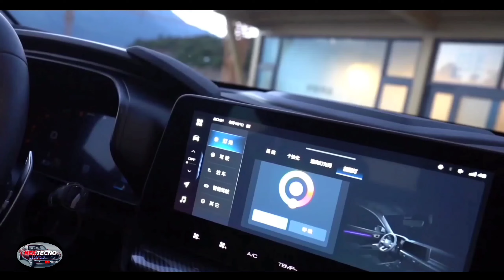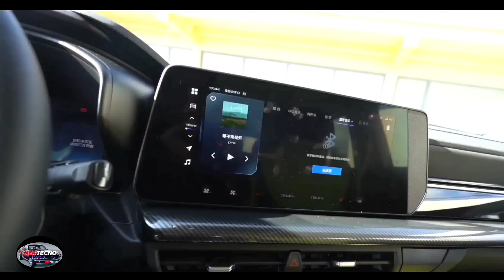HAVAL COOL DOG 2023 Un nuevo y genial SUV chino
0:10 que es cool digo

0:30 diseño exterior y detalles

2:40 motorización

3:28 diseño interior y detalles

5:10 precio